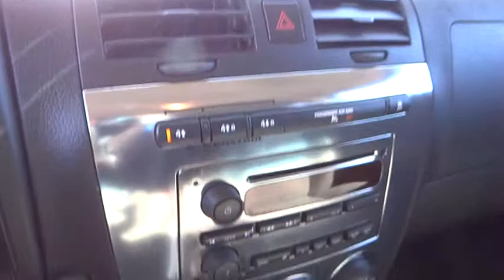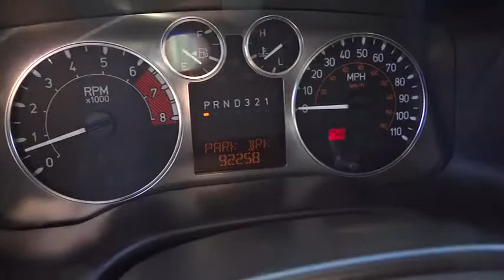2007 HUMMER H3 SUV Redding, Eureka, Red Bluff, Chico, Sacramento, CA 78220139R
2007 HUMMER H3 SUV  - Stock#: 78220139R - VIN#: 5GTDN13E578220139